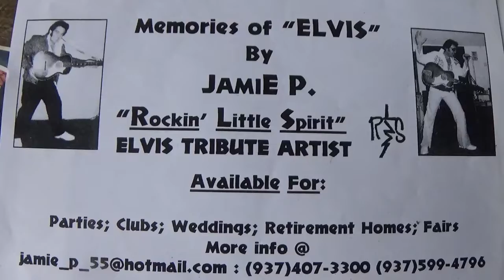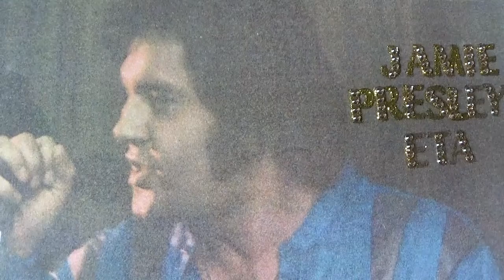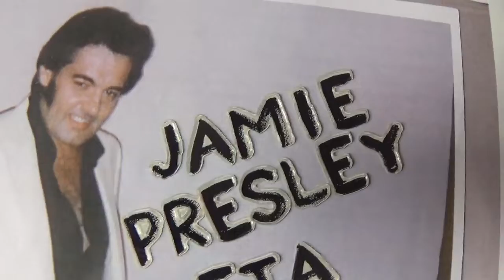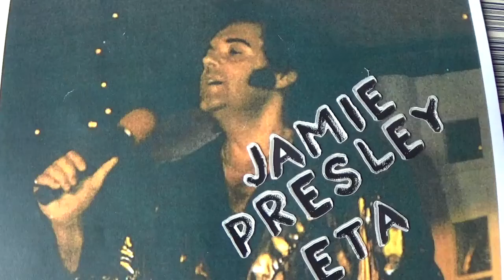For The Good Times...Love This Classic Song I hope y'all enjoy... TCB in a Flash... JamiE Presley